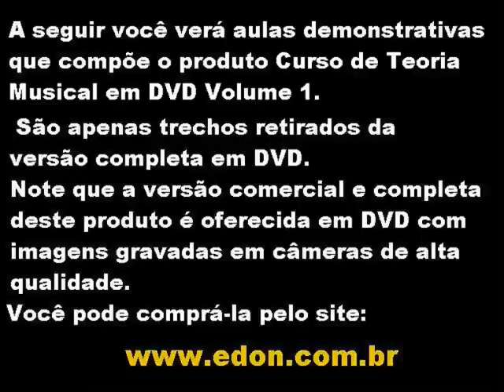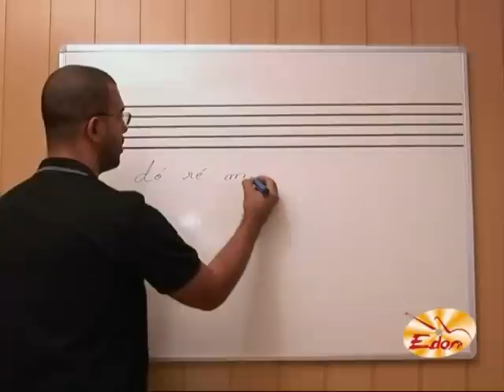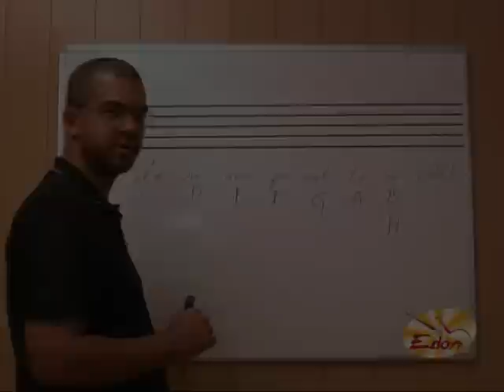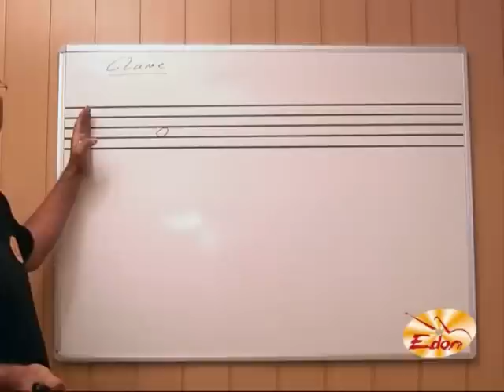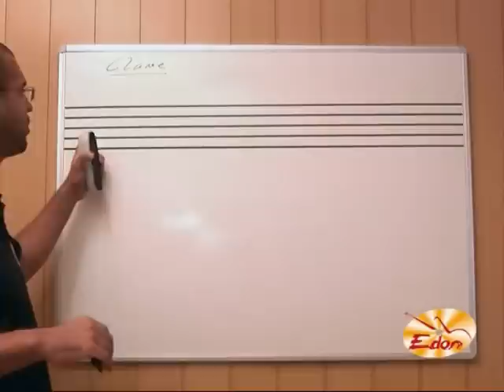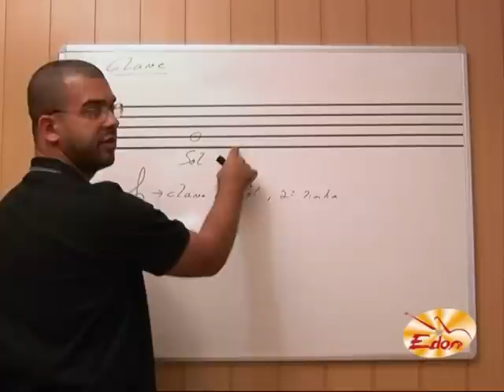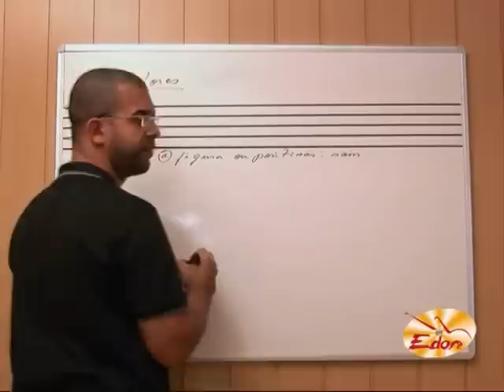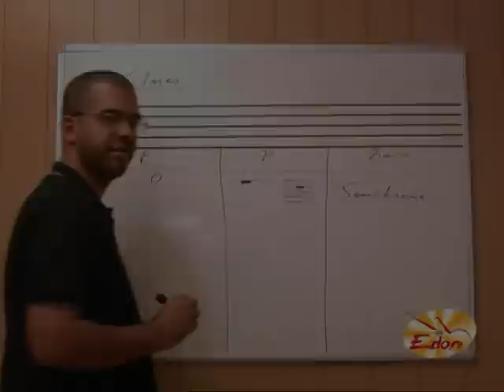Curso de Teoria Musical -CursosEDON- Alan Gomes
A teoria musical é o alicerce para a evolução do músico e entendimento de outras disciplinas dentro da música como: Harmonia, Contraponto, Ritmo, Solfejo, Composição, Arranjo, Improvisação e outras.

O Curso destina-se aos alunos ou músicos de todos os instrumentos musicais nos níveis iniciante, intermediário e avançado, os quais vivenciarão na prática a importância da leitura musical, desenvolvendo sua percepção rítmica, melódica e harmônica.

Resultados:

- Escrever as suas músicas nas partituras

- Ler, escrever e interpretar Partituras

- Identificar o compasso e ritmo de uma música

- Aprender a montar escalas e acordes sem decorá-los

- Aperfeiçoar sua leitura rítmica e melódica

Nesse pacote você adquire em valor promocional todos os 15 volumes da coleção Curso de Teoria Musical disponível em DVD.

São 17 horas de aulas práticas, teóricas e exercícios práticos.Equivalente há 2 anos de estudos em escolas presenciais.É a sua chance de aprender tudo sobre leitura de partituras, escalas e acordes.

TÓPICOS ABORDADOS:

Volume 1

1) Parâmetros da música e do som

2) Pauta ou pentagrama

4) Valores

Volume 2

1) Valores

2) Compasso simples

3) Regras de grafia de valores

Volume 3

1) Ligaduras

2) Ponto de aumento e diminuição (Staccato)

3) Métrica

Volume 4

1) Sinais de abreviação

2) Classificação dos compassos

Volume 5

1) Compassos Alternados

a) Simples

3) Pulsação Compassos Alternados

4) Acento métrico, síncope e contratempo

5) Quiáltera

Volume 6

1) Quiáltera

2) Semitom, tom e alterações (ou acidentes)

Volume 7

1) Semitom, tom e alterações (ou acidentes)

2) Andamento

3) Dinâmica

Volume 8

1) Expressão

2) Escala

Volume 9

1)Escalas

a) Círculo (ou ciclo) das quintas

2)Intervalos

a) Conceitos gerais

Volume 10

1)Intervalos

2) Série Harmônica

Volume 11

1)Escalas menores

2)Transposição

a)Conceitos gerais

b)Transposição para um outro tom

c)Transposição para uma outra altura

Volume 12

1)Transposição

a)Conceitos gerais

2)Tons Vizinhos

a)Conceitos gerais

b)Tons próximos e tons afastados

c)Tons vizinhos diretos e indiretos

d)Afinidade tonal

3)Modulação

a)Conceitos gerais

b)Tipos de modulação: passageira, definitiva, por preparação, direta, etc.

Volume 13

1) Termos especiais

2) Ornamentos

Volume 14

1)Ornamentos

2)Acordes

a)Conceitos gerais sobre acordes e tipos de acordes

b)Conceitos gerais sobre acordes triádicos

c)Cifra

d)Classificação dos acordes tríades

e)Conceito de fundamental, baixo e tônica

f)Inversão de acordes tríades

Volume 15

1)Campos harmônicos Maior e menor em tríade

2)Acordes com Sexta

3)Classificação dos acordes tétrades

4)Inversão de acordes tétrades

5)Campos harmônicos Maior e menor em tétrade